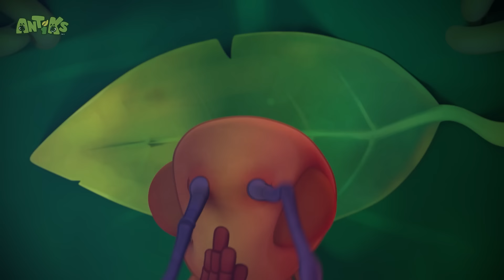Cave Dwellers | 1 HORA DE ANTIKS BRASIL | Desenhos Animados Engraçados para Crianças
✨ SUBSCREVA! ✨

🎞 EPISÓDIOS 🎞

00:00 Cave Dwellers
02:07 All in the Mind
04:07 Splashdown Clowns
06:07 Road Block
08:08 Hide And Shriek
10:08 Bubble Trouble
12:08 Magnifried
14:09 Matador
16:09 There She Blows
18:09 The Need for Beads
20:10 Heavy Meal
22:10 Tadzilla
24:10 High Flyers
26:11 Killing Time
28:11 A Pear of Losers
30:11 Beach Bums
32:12 Cliffhangers
34:12 Frozen
36:12 Stuck on You
38:13 Cotton Buddies
40:13 Mr Chompy
42:22 6 Legged Freaks
44:22 Bottle Rocketeers
46:22 Jinxed
48:23 All Wrapped Up
50:23 Sugar Rush
52:24 Jelly Bellies
54:24 Cookie Rookies
56:24 Suckers
58:24 That Sinking Feeling
1:00:25 Hiccupy Heroes
1:02:25 Heavy Weight Chumps
1:04:26 Fast Food
1:06:26 Grand Thief Apple
1:08:26 Flydentity Crisis
1:10:26 Speed Freaks
1:12:26 Sole Sister